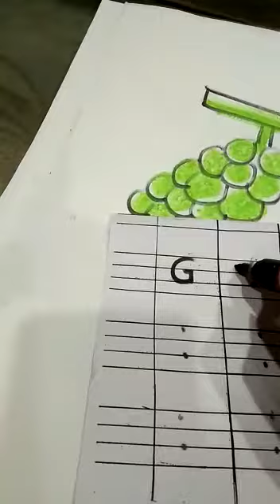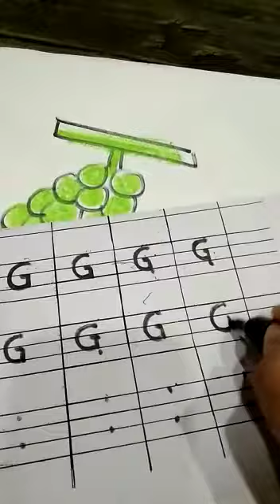Formation of letter "G" -Nursery